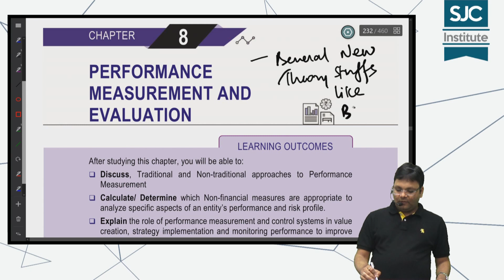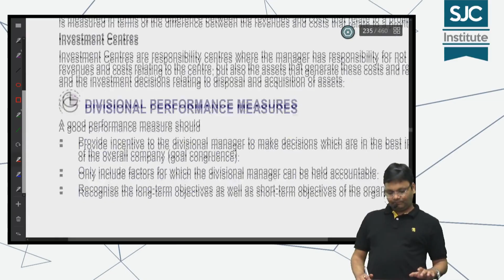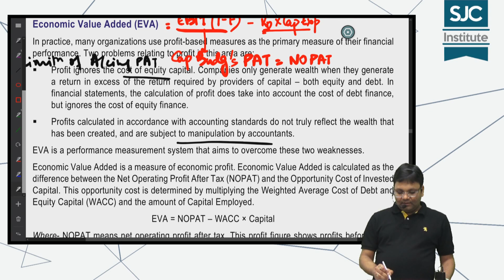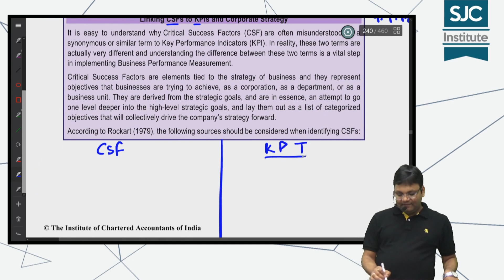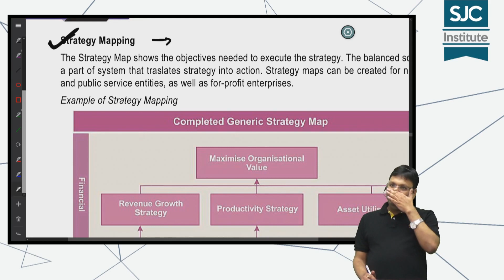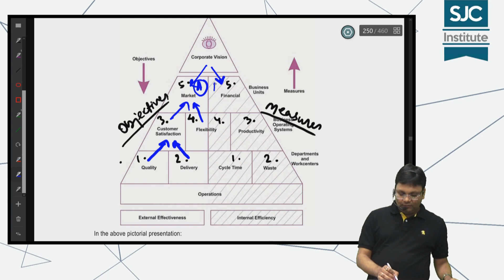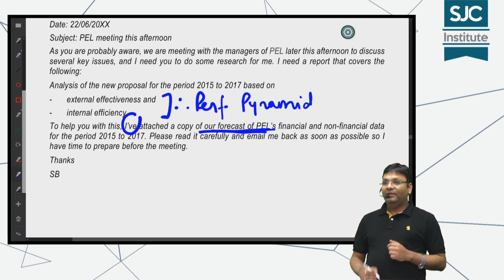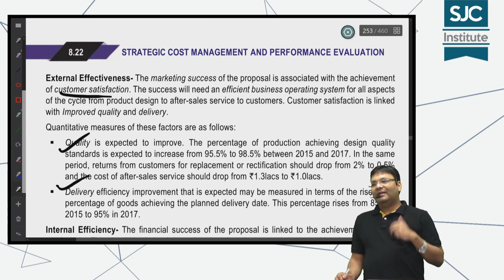CA Final SCM - Revision - Chapter 8 - Theories - part 1 | CA Satish Jalan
For details regarding live, pendrive, download mode classes, books and PDF’s